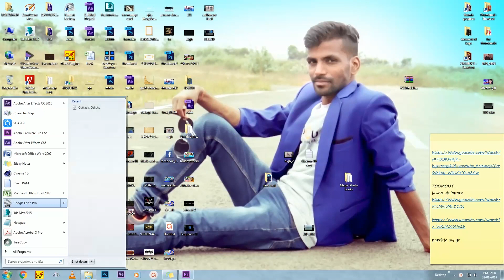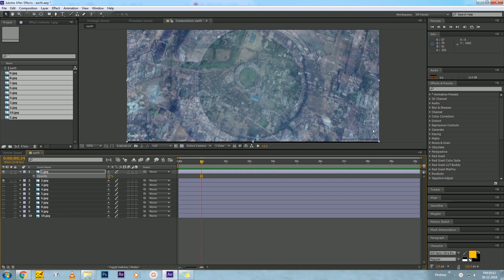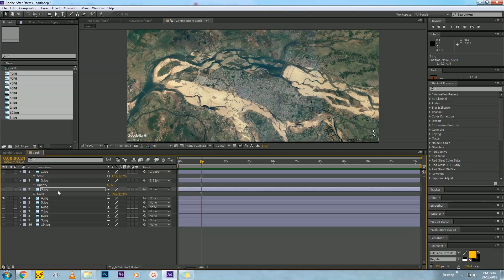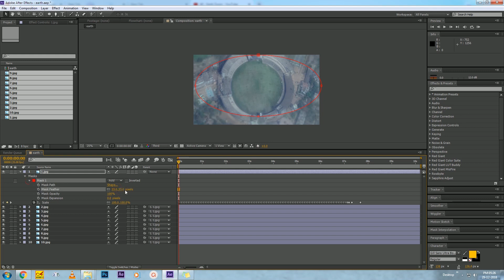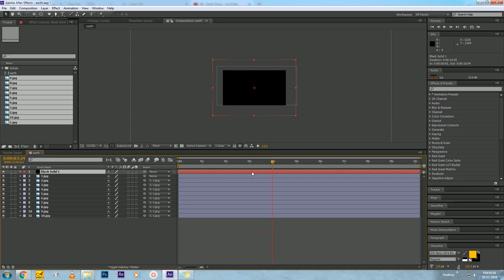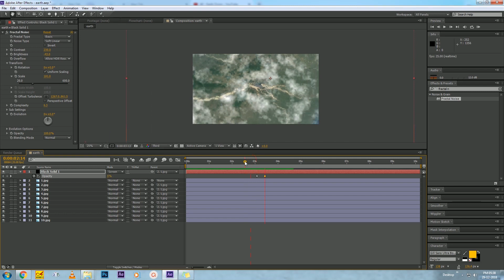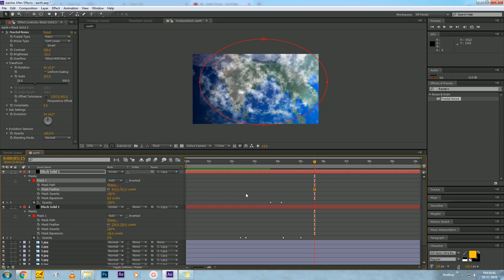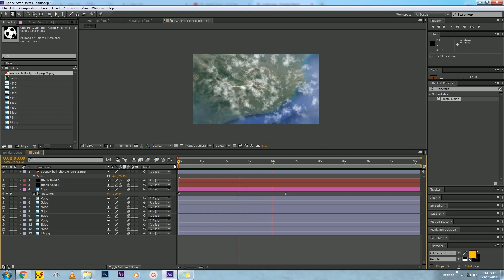EARTH TO SPACE ZOOM OUT TUTORIAL | AFTER EFFECT | BISWA GRAPHICS & VFX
HERE IS AN ANOTHER TUTORIAL OF EARTH ZOOM